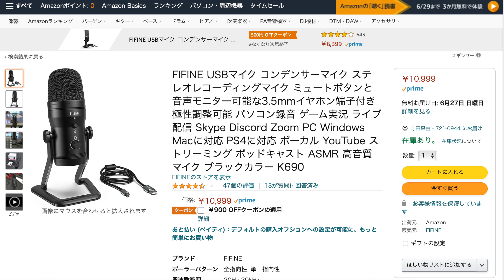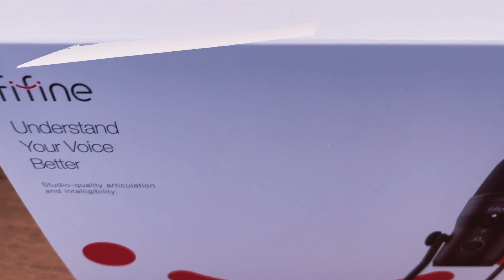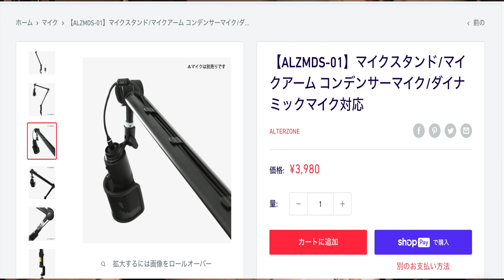本当に高音質?? FIFINE レビューK690 格安USB コンデンサーマイクが凄すぎた＃USBマイク＃リモートワーク＃マイク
FIFINE USBマイク 高音質マイク ブラックカラー K690

Alterzone マイクスタンド マイクアーム コンデンサーマイク デスクアーム 伸縮 実況 配信 収録 カラオケ 生放送 マイク スタンド

関連動画
・【(YouTuberにおすすめ)俯瞰撮影可能トラベル三脚】バンガード ALTAPRO2 【開封レビュー／スペック・良いところ・殘念なところ】

・(速報)ipadpro,iPhone12にも搭載の●●付きApple Glassで何が可能に?現実的なメリット・デメリット!デザイン･モデル名･値段･発売日を解説

パナソニック ミラーレス一眼カメラ ルミックス G100V 標準ズームレンズキット トライポッドグリップ付属 ブラック DC-G100V-K
RODE ロード VideoMic GO DeadCat GO 付属 コンデンサーマイク セット 日本語説明書付 [並行輸入品]

27歳男性
1993年4月21日
ニックネーム：TAKA
前職：アパレル生産管理
現在：メカなどの部品販売、納期管理、WEBサイト改善を仕事にしています